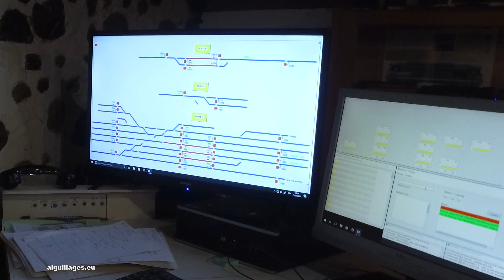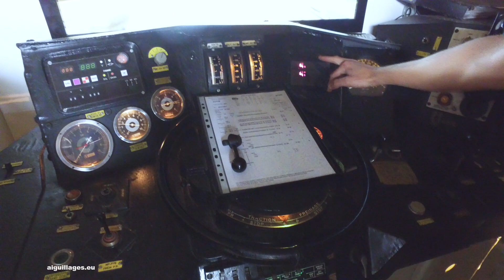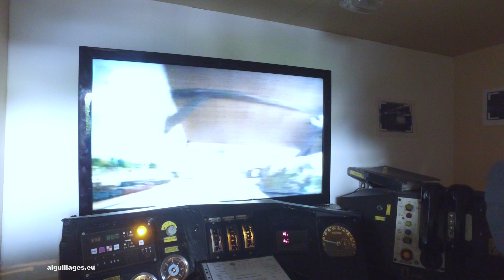Le réseau ho de Michel et Julien Villo